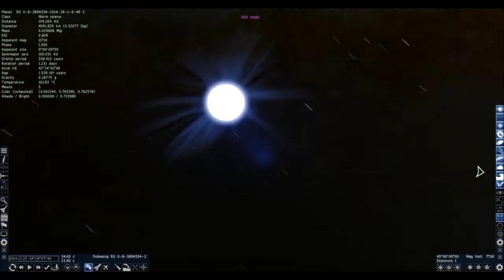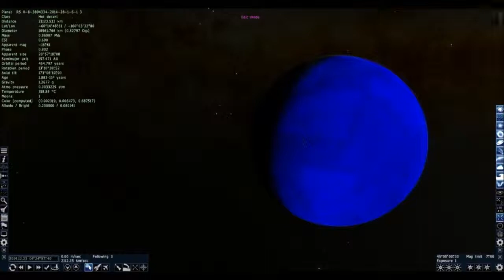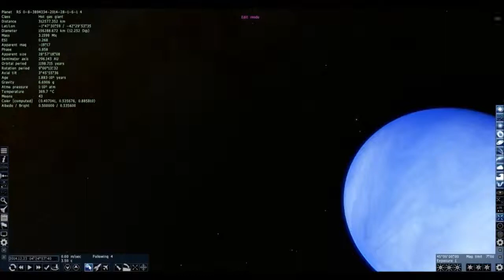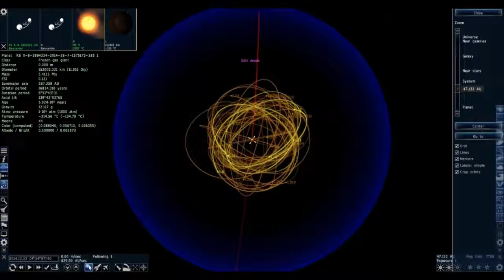Space Engine: Not Minecraft?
Space engine is a space simulation program.